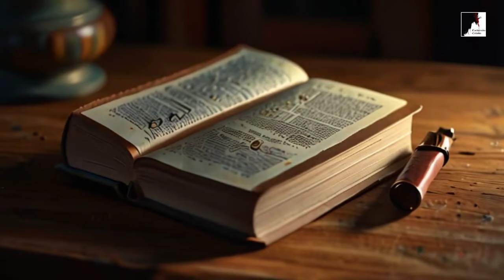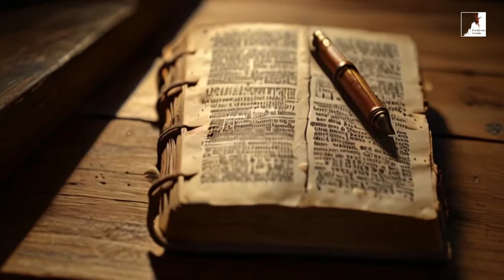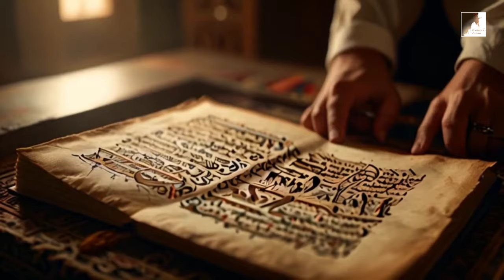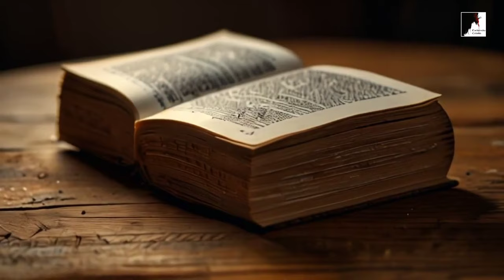MATEUS 24 É muito Mais ASSUSTADOR do Que Você Imagina!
Descubra os Segredos do Arrebatamento: A Verdade Chocante de Mateus 24 e 25